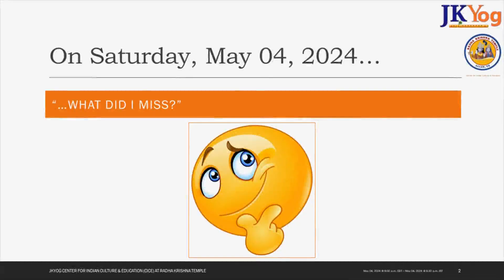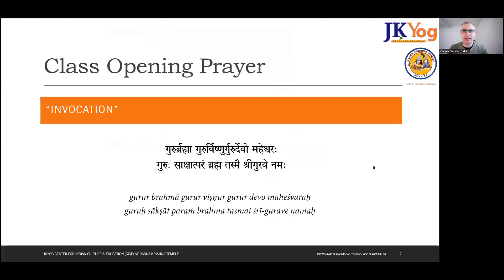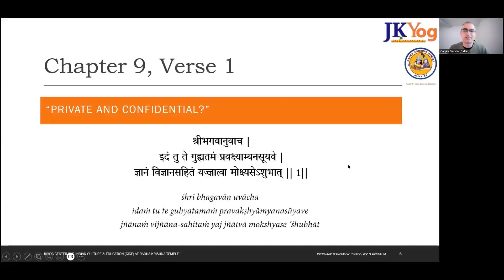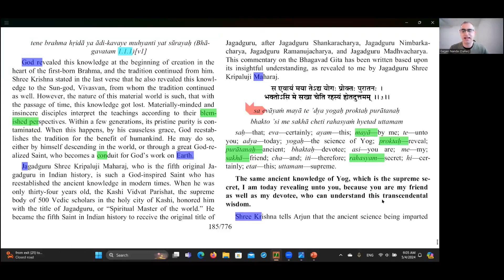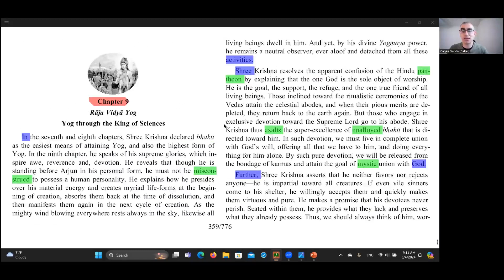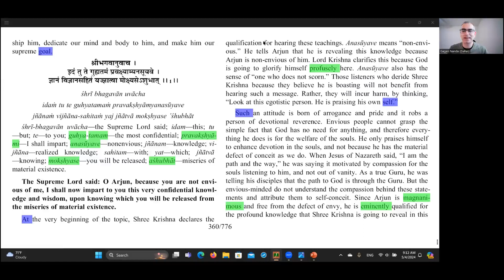Bhagavad Gita Study - Class Recap Video - Chapter 9 - Verse 1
From our Bhagavad Gita Study series on Chapter 9, this is a class recap video covering Verse 1, presented by Meenu Nanda and Gagan Tara Nanda. Please follow along as we provide a brief synopsis of the full class lecture.

This FREE Chapter 9 series started on Saturday, May 04, 2024, and will continue for a few months. If you'd like to register for the series or for our various other classes, or if you have any questions, please contact Gagan via the email address: gagnanda2000 at yahoo dot com.

Bhagavad Gita for Purchase in USA:

Bhagavad Gita for Purchase in India: